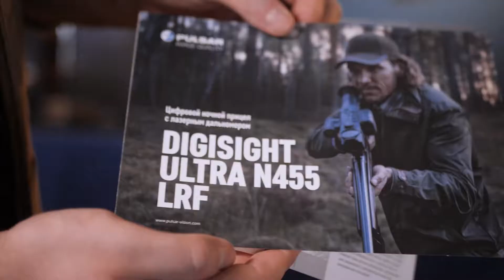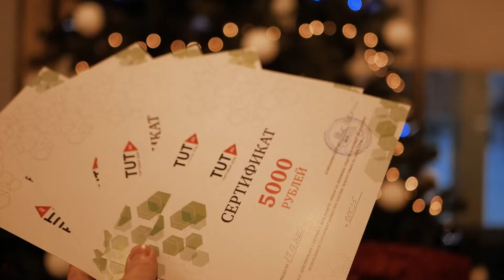Новогодний турнир. Супер Финал в ССК "Невский"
У наших друзей в ССК "Невский" при поддержке брендов Pulsar, Fortuna  и интернет магазина TUT.RU прошла  Супер-Финальная Пулька 2020.